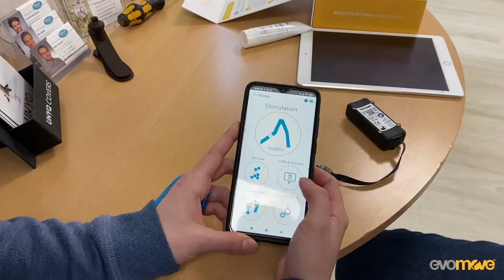Lünale Talk-Box #4 -Aljoscha Diercks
Aljoscha Dierks - ist Geschäftsführer der Evomotion GmbH aus Lüneburg. Sie ist seit sechs Jahren im Bereich der Medizintechnik tätig und entwickelt Produkte, die Orthetik und funktionelle Elektrostimulation vereinen. Die Vision ist es, Menschen mit Einschränkungen in der Fortbewegung, wie z. B. Schlaganfall, Multiple Sklerose oder Schädel-Hirn-Träuma, dabei zu helfen, wieder besser und sicherer laufen zu können und damit die Lebensqualität zu erhöhen. Die Evomotion GmbH hat heute 24 Mitarbeitende und wächst weiter. Sie erhielt anlässlich der Lünale 2020 den Gründerpreis impuls.

[Lünale] [Lünale Talk-Box #4 -Aljoscha Diercks ] [-C00v9zAvfI]